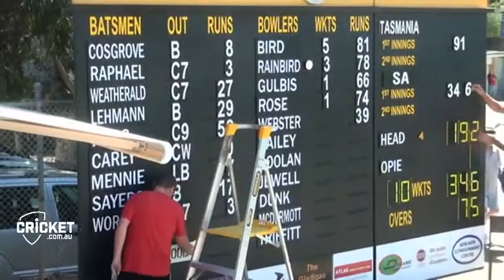Head's 192 propels Redbacks into Shield Final